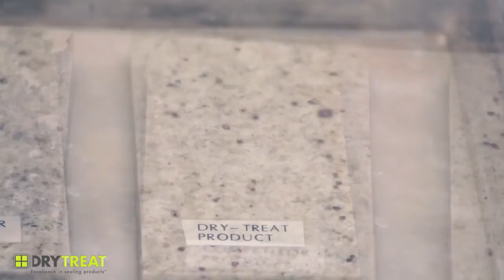The Dry-Treat Solution to Efflorescence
Dry-Treat's Stuart Anderson explains the cause of Efflorescence and how our product can prevent efflorescence. Use the timestamps below to skip through the chapters.

00:09 What is Efflorescence?
00:36 Types of Efflorescence: Internal
01:15 Types of Efflorescence: External
01:42 The Dry-Treat Solution
02:09 The Experiment: Preparation
03:54 The Experiment
05:13 The Results
05:50 The Cross Section